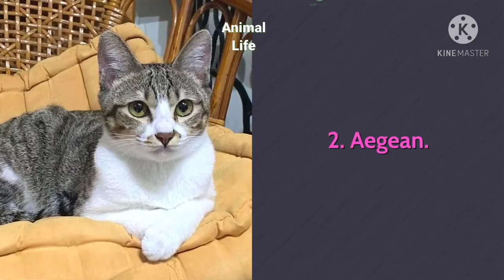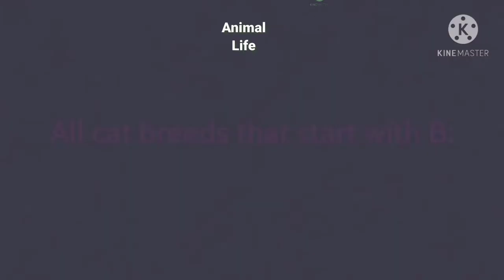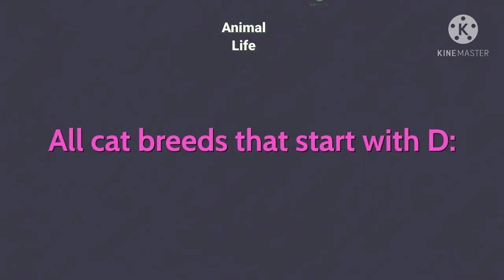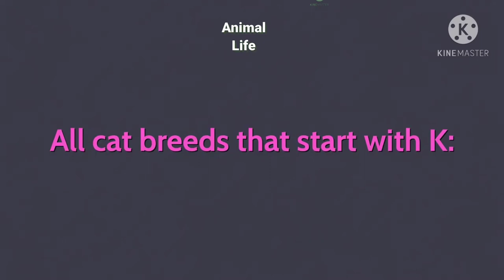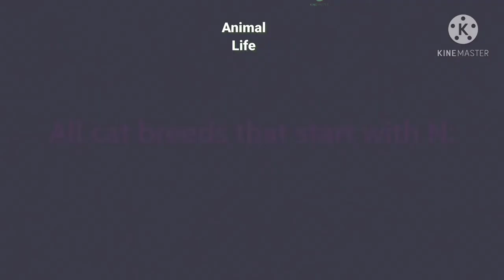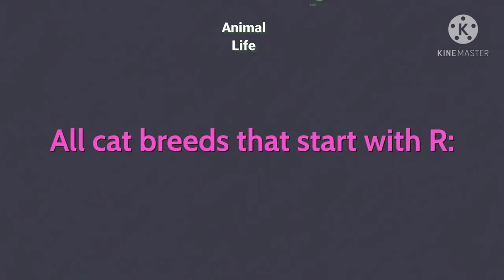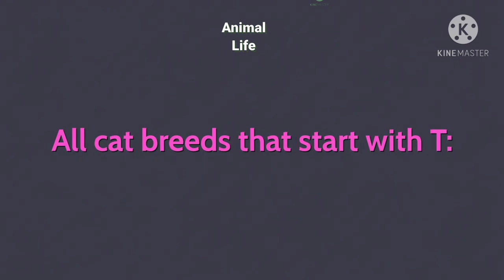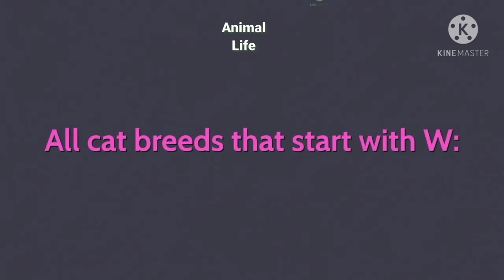All Cat breeds from A to Z with Pictures Provide you Full Insight Into All 98 breeds in the World.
Cat Breeds A-Z

Abyssinian

American Bobtail

American Curl

American Wirehair

Balinese and Javanese

Bengal

Birman

Bombay

British Shorthair

Burmese

Burmilla

Chartreux

Chausie

Colorpoint Shorthair

Cornish Rex

Cymric (Longhaired Manx)

Devon Rex

Donskoy

Egyptian Mau

Exotic Shorthair

Havana Brown

Highlander

Himalayan

Japanese Bobtail

Khao Manee

Kinkalow

Korat

Kurilian Bobtail

Lambkin Dwarf

Laperm

Lykoi

Maine Coon

Manx

Minskin

Munchkin

Nebelung

Norwegian Forest

Ocicat

Ojos Azules

Oriental

Persian

Peterbald

Pixie Bob

Ragdoll

Ragamuffin

Russian Blue

Savannah

Scottish Fold

Selkirk Rex

Serengeti

Siamese

Siberian

Singapura

Snowshoe

Sokoke

Somali

Sphynx

Toyger

Turkish Van